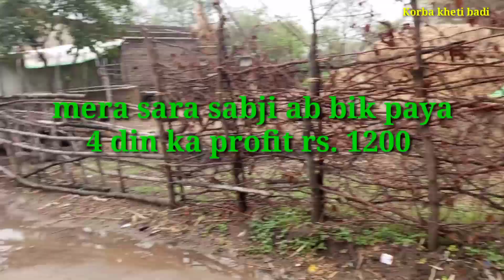4 Din Sabji Bech Kar Maine Kamaye Itne Rupay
4 Din Sabji Bech Kar Maine Kamaye Itne Rupay

chandu villager
chandu vlog
Vegetable seller
Chandu village
vegetable selling business
village lifestyle
village vlog
sabji ka business
Gao ki jindagi
business
selling
money
dailyvlog
vlog

Mere ganv ka bajar | Mere ganv ka bazar | मेरे गाँव का बाजार | Mere ganv ka saptahik बजार |

हैलो दोस्तो मैं हू अनिल और मै लेकर फिर आया हु एक और न्यू vlog मे जिसमें मै गाँव बाजार के साथ अपनी lifestyle दिखाने कि कोशिश कर रहा हू जिसे देख कर आप इंजॉय कर सकते है साथ ही, अगर कोई भाई सब्जी बेचना चाहता है वे कैसे सब्जी का बिजनेस कर सकता है ये सब कुछ मेरे वीडियो के माध्यम से सिख सकते है,
और हा please मुझे भी suport करो ताकि मैं भी एक सफल youtuber बन सकू तो आप जल्दी से sub aur coment कर दे |
गांव के बाजार| Indian village market| Cg vlog

गांव की देशी बाजार | Village Country Market | sabji ka aaj ka bhav

सब्जी वाला
Indian Vegetable Seller | भारतीय सब्जी विक्रेता |  छत्तीसगढ़ के गांव का सब्जी बाजार | हाट बाजार ।

My_first_vlog 2023

Village market || गांव का सब्जी बाजार || Korba market

Vegetable Market Price Today's

Vegetable seller || सब्जी बेचने वाला
vegetable vlog
vegetable vlog 8837
veg vlogs
veg vloger
veg vlogs sambar
veg vlog food
foods
vegetable garden vlog
Tamil veg vlogs
vegetable cutting vlogs beauty queen
vegetable selling business plan
vegetable selling sound
vegetable selling business
vegetable selling bike
vegetable selling idea
vegetable selling app in Hindi
sabji ka bhav
sabji ka bhav kaise nikale
sabji ka bhav kaise pata kare
sabji ka bhav kya hai
sabji ka bhav free fire
sabji ka bhav batao
sabji ka bhav aaj ka
sabji ka kya bhav hai
popat ho gaya song
popat ho gaya saurav Joshi vlogs
popat ho gaya saimans says
popat ho gaya manoj dey
popat ho gaya meme
popat ho gaya vlog
popat ho gaya roast
popat ho gaya mr indian hacker
popat ho gaya saurav Joshi
popat ho gaya free fire

Hello Guys This is Anil  Patel and I am farmer, vegetable seller through this video I will show my life I Hope you enjoyed this content